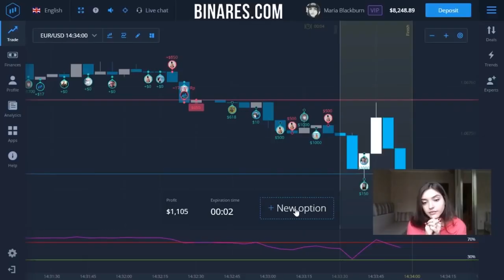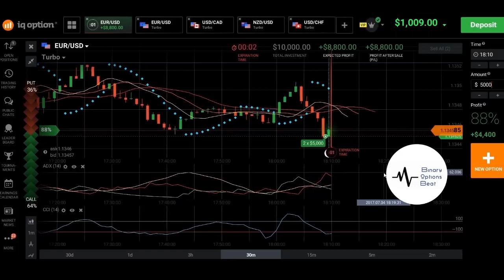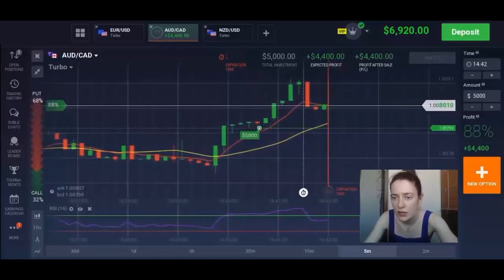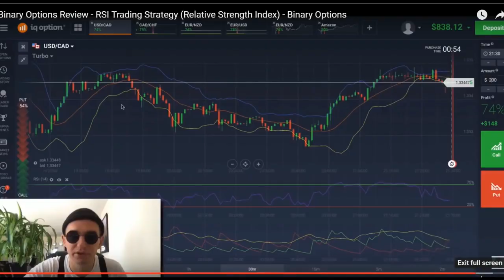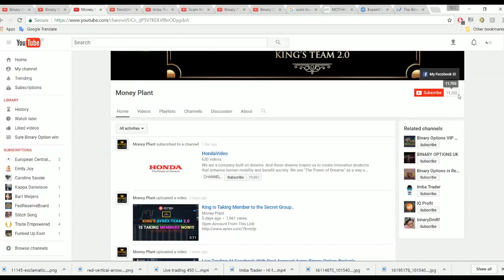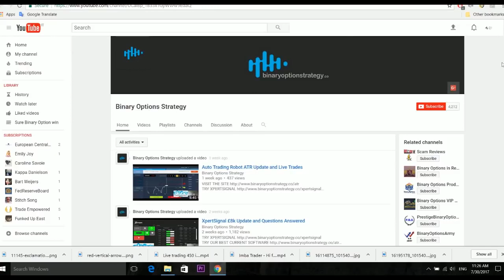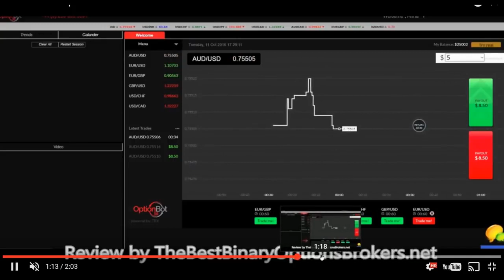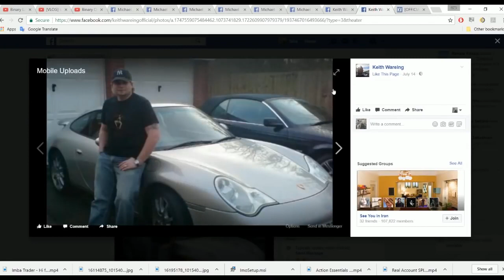Binary Options 100% ITM strategy with full explanation from 1000 to 20000 in 6 min live trading on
This is Binary Option Live trading on IQ option platform with a unique free Strategy for 60 second (1 min) expiry on real account that wins almost always. (However it can be used for 5 minutes or even higher timeframe as well) I show in this video how to make $20000 from $1000 in just 6 minutes and with compounding money management style. The full explanation with examples and clear walk-trough is uploaded in this tutorial.